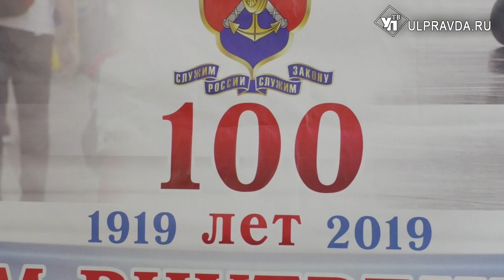В Ульяновске отметили День транспортной полиции танцами и демонстрацией оружия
Сегодня в России празднуют столетие транспортной полиции. В Ульяновске главные торжества прошли в киноконцертном зале «Современник».